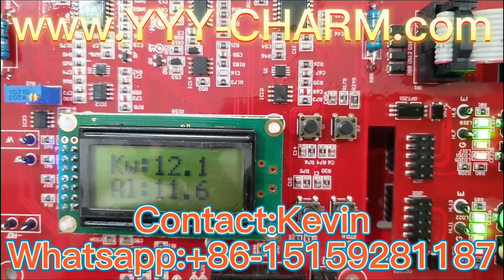Intelligen Mecury UV Curing Lamp Power Transformers Ballast Factory whatsapp: +86-15159281187